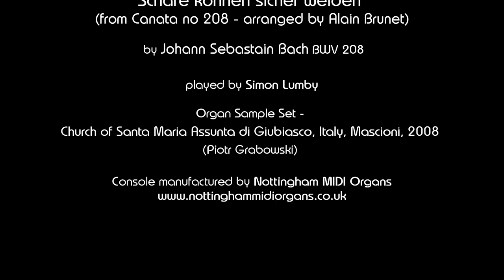🔴 Beloved Bach | wk 21 - 'Schafe können sicher weiden' (Cantata no 208) - arr Stainton Taylor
'Schafe können sicher weiden' (from Canata no 208 - arranged by Stainton Taylor)

16th April 2023 – ‘Good Shepherd’ Sunday

Sample Set - Church of Santa Maria Assunta di Giubiasco, Italy, Mascioni, 2008 (Piotr Grabowski)

Played on my ‘Trent Series’ console, made by Paul Stringfellow of Nottingham Midi Organs

“The aim and final end of all music should be none other than the glory of God and the refreshment of the soul.” – Johann Sebastian Bach

The aria, ‘Schafe können sicher weiden’ (‘Sheep May Safely Graze’), is the most familiar part of Bach’s earliest surviving secular cantata, ‘Was mir behagt, ist nur die muntre Jagd’, also known as the ‘Hunting Cantata’. The work was composed in 1713 for the 31st birthday of Duke Christian of Saxe-Weissenfels while Bach was employed as court organist in Weimar. The Duke liked to imagine he was another Louis XIV, trying to emulate life at Versailles, and his birthday celebrations lasted several days, with Bach in attendance. The Duke was an enthusiastic huntsman so the libretto in the cantata uses the classical legend of the goddess Diana. This aria and recitative is sung by Pales, a mythical figure representing the goddess of crops and pastures. The Duke was no doubt pleased by the praise he received in connection with the aria: “Sheep may safely graze where a caring shepherd guards them. Where a regent reigns well, we may have security and peace and things that let a country prosper.”

“Beloved Bach” was commissioned from me in 2022 as a Golden Wedding Anniversary present from a man to his wife: I was asked to record one piece of Bach organ music for her every week for a year – and that each recording should be ‘delivered’ every Sunday.  The lady who is the beneficiary of this quite extraordinary gift is a very knowledgeable devotee of the great Baroque Master and always referred to her favourite composer as her true 'Beloved'.

I know that every organist is a Bach expert (or at least commonly has firm opinions on how the music should be played and interpreted) however these recordings are not offered in any way to proclaim myself as some kind of Bach specialist – rather just as someone who shares with the recipient of this extraordinary gift a love of this astonishing music. As these videos are being released throughout the year, one on each Sunday of the liturgical calendar, some pieces are particular or relevant to that specific release day while others are not chosen with this in mind. Many of the pieces that are in this collection were chosen with a certain amount of knowledge of the person to whom this gift is dedicated, in as much as many of her favourites (some of which are lesser-known pieces) are included. All the recordings are ‘live’ in as much as my limited knowledge of videography hasn’t expanded yet to ‘splicing’, however where there are two movement pieces, generally there were two separate takes.